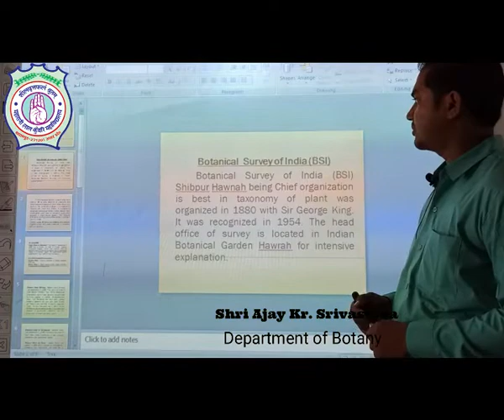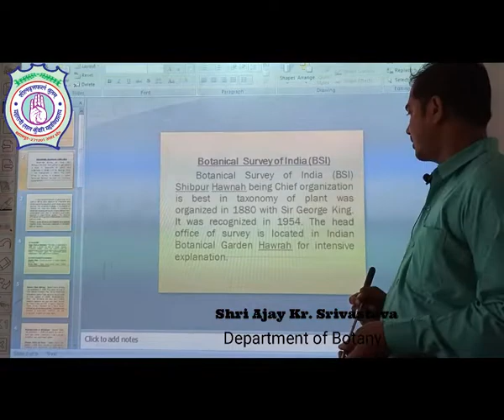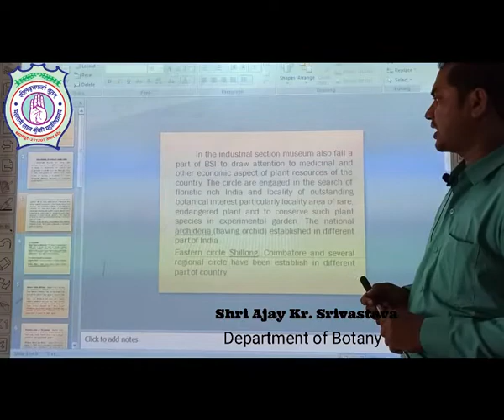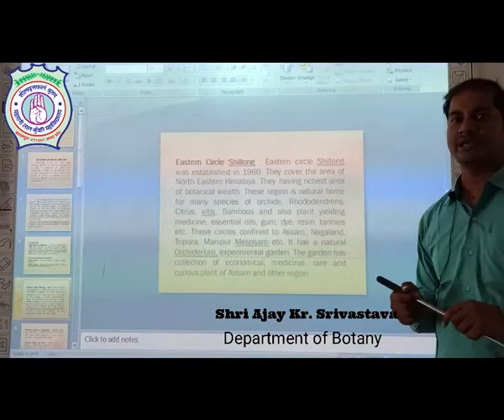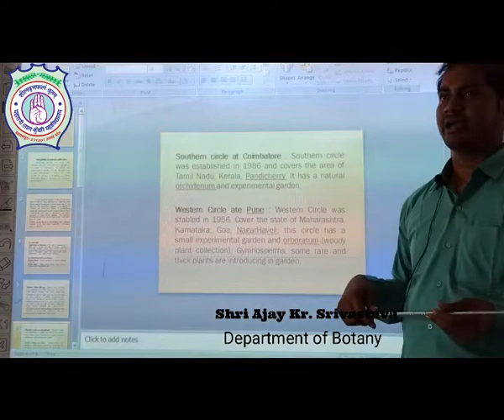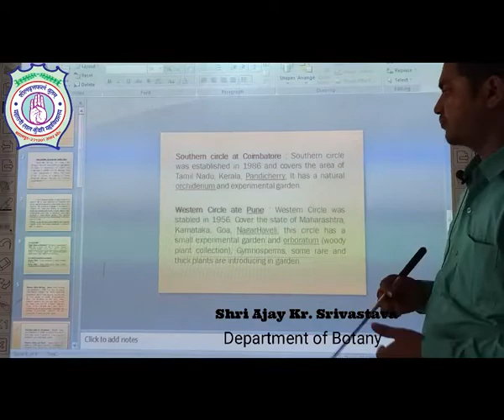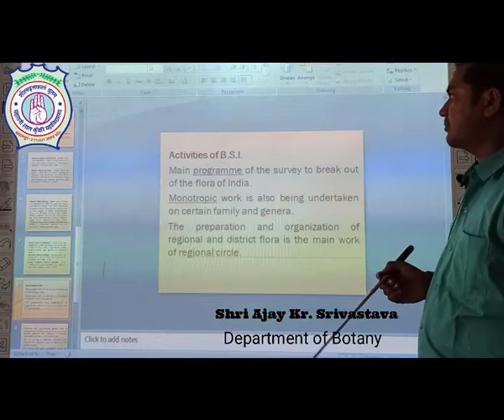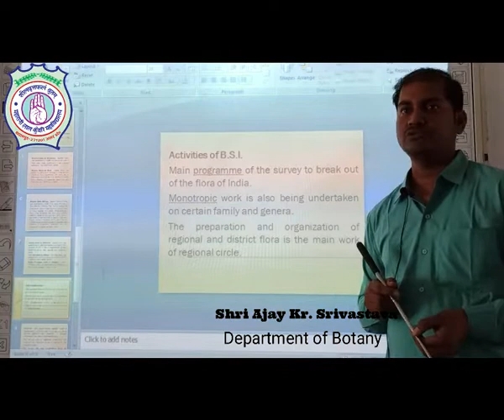Botanical Survey of India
Shri Ajay Kumar Srivastava